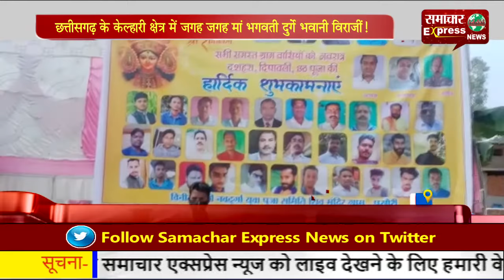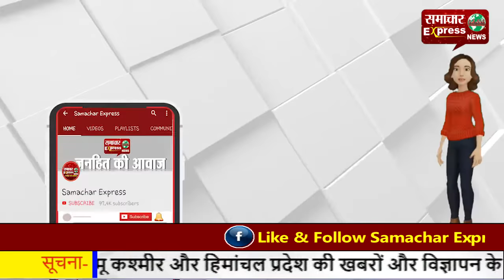छत्तीसगढ़ के केल्हारी क्षेत्र में जगह-जगह मां भगवती दुर्गे भवानी विराजीं!